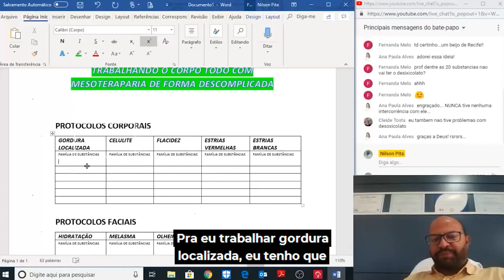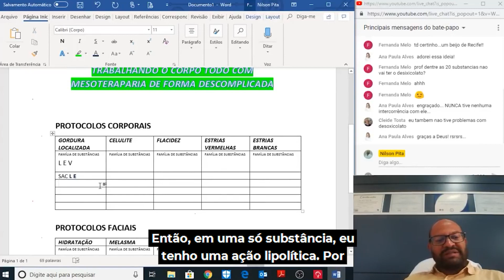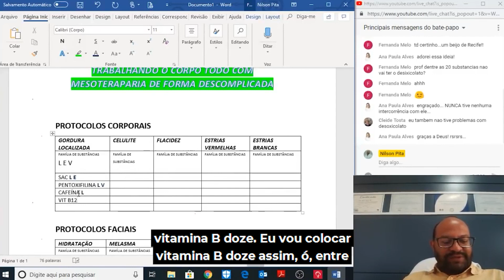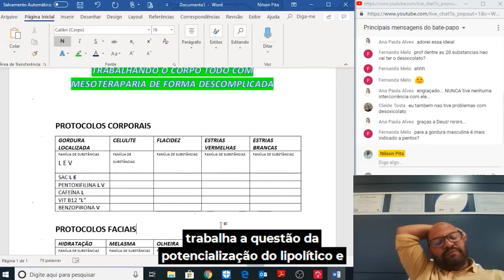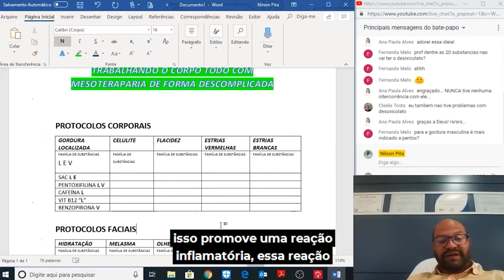Para você trabalhar com gordura localizada você precisa disso!